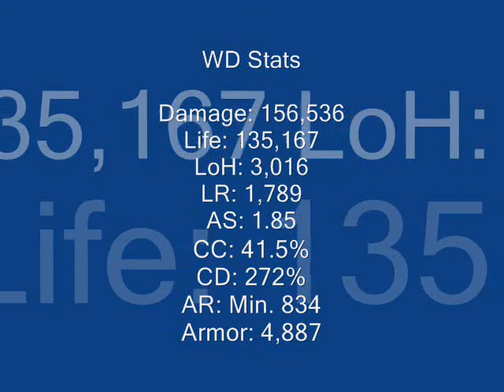Diablo 3: Enchantress and Witch Doctor killing Iskatu (Torment 6)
(Act 4, The Vestibule of Light, Torment 6, Patch 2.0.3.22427)
WD: Level 60(159)

I figured if Iskatu didn't enrage, I could give this fight a shot at Torment 6. So, I sacrificed damage for toughness by equipping the WD with a shield. The fight took quite a bit of time but hey, the WD did it. This is my Rain of Toads version. Maybe I shall try a Vampire Bats version - the kill should be much faster and you can be sure my WD will stay in one spot this time :D

Whatever, Fear rocks!

Primary attack: Rain of Toads

Torment game play